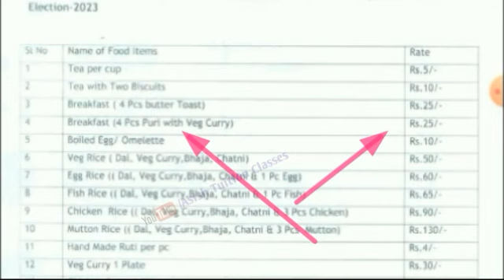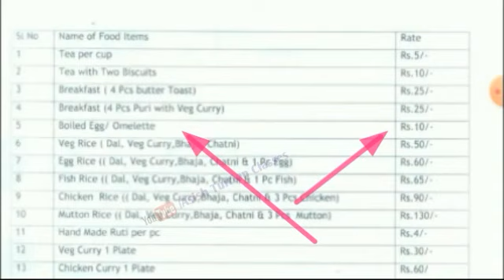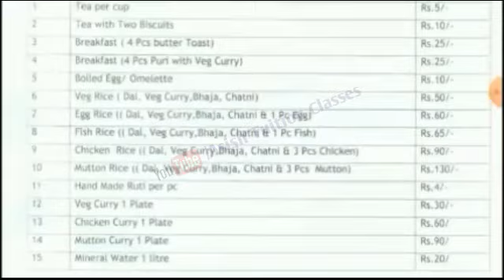Big Breaking : পোলিং অফিসারদের খাবারের Rate Chart : Poll day & P-1 day